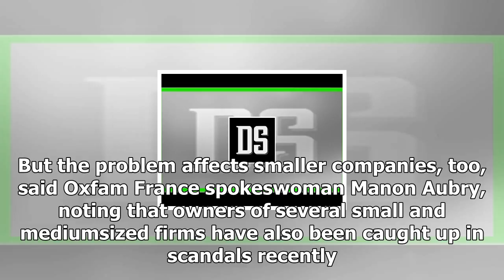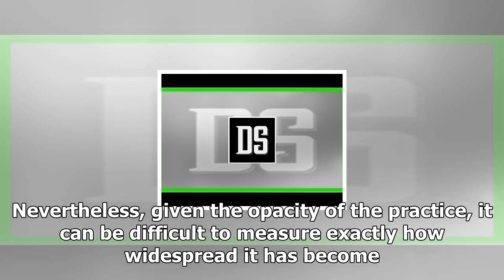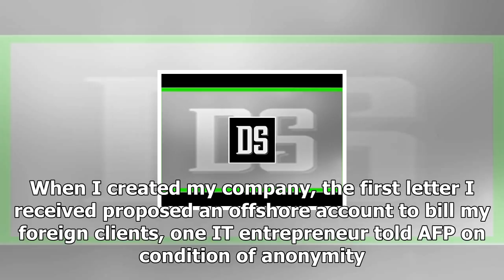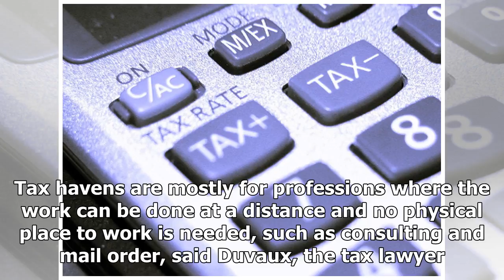News today-small businesses get into tax-optimized games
News Today - News today-small businesses get into tax-optimized games

PARIS AFP   Tax optimisation is no longer a matter just for the multinationals. A number of market players are now tailoring strategies originally drawn up for the corporate whales to the minnows, or small businesses and independent entrepreneurs. Whether the businesses are active in imports and exports, or in services, recent scandals involving document leaks, such as the socalled Paradise Papers earlier this month, show that a wider variety of companies are trying to lower their tax bills. Whe...